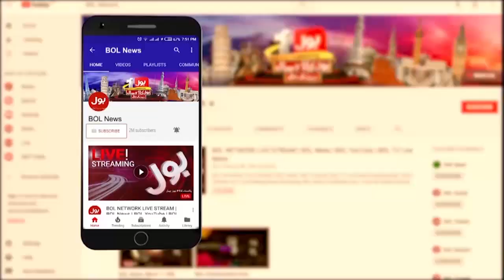Siddique Jan Big Revelations About Supreme Court New Judges Appointment | Breaking News